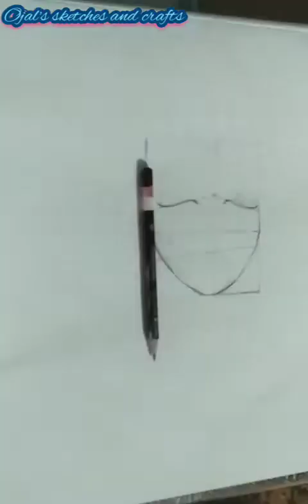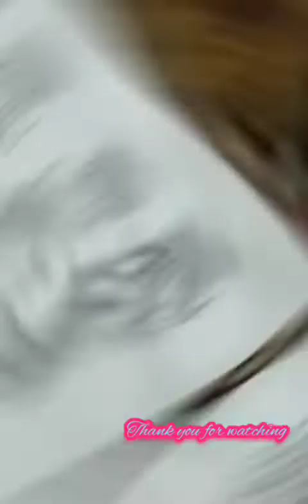How to draw angry and attitude girl by Ojal's sketches and crafts Inspired byfarjana drawing academy